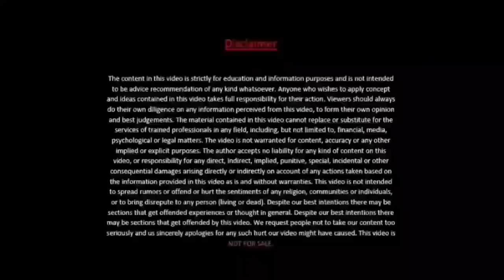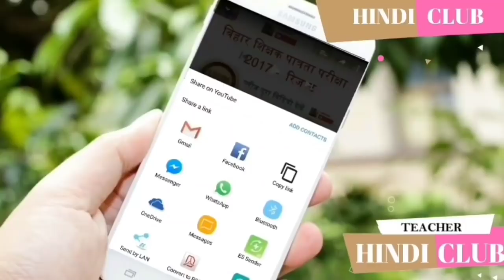बिहार STET 2019 लेटेस्ट अपडेट - शिक्षकों की कमी और STET 2019 की बहाली चुपचाप सुनते रहे शिक्षामंत्री